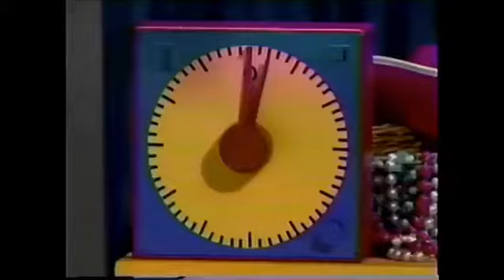100 Sing Along Songs with Barney Volume 2 (1999 Version) Part 14